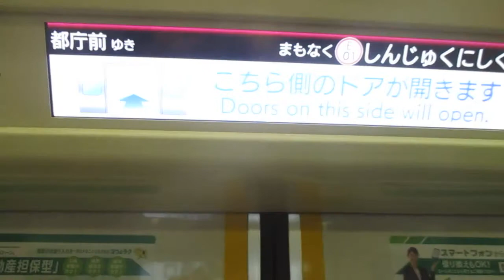【引退の可能性あるのになぜ今頃車体更新？？】都営地下鉄大江戸線都庁前行き都営12-000形12-281編成(車体更新・行き先表示フルカラーLED車) 新宿西口駅発車